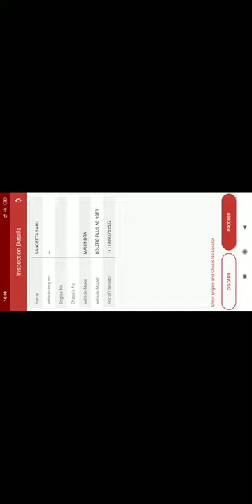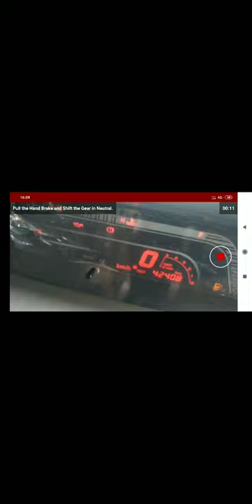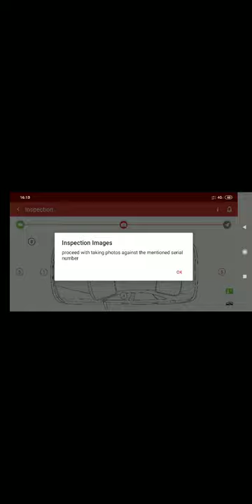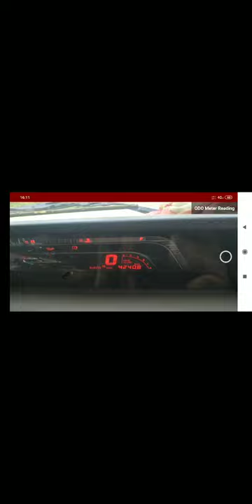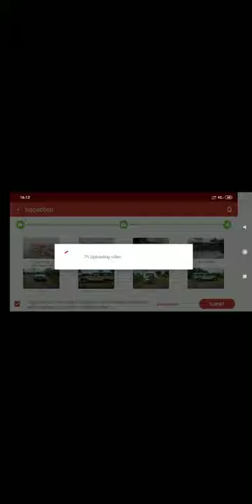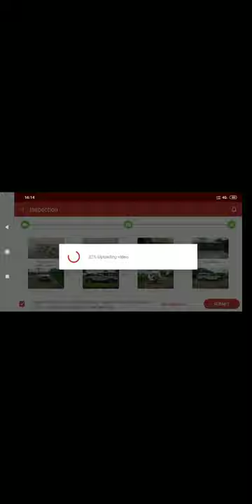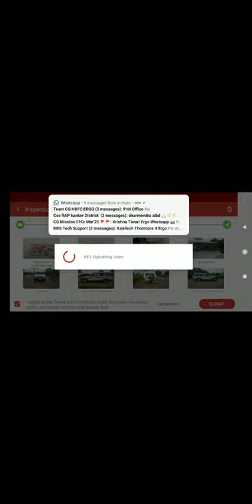HDFC ERGO SELF INSPECTION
Inspection of a private car via HDFC ERGO self inspection mobile App